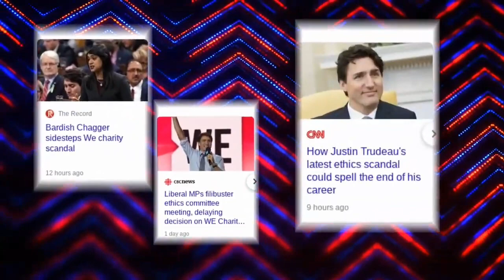Remember When Pierre Poilievre Took On Trudeau & Won! & There Was No Inflation?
As I mention former Finance Minister Bill Morneau who took alot of flack from Pierre with a mirror face has now spoken about the chains Trudeau made him wear as Finance Minister in order to push an agenda at all costs, even as according to him he made it clear the measures would hurt the Canadian economy... The response... full steam ahead, dam those in the way...

Conservative, NDP, Liberal, Greens & PPC.
  A focus on Canada's Parliament in The House of Commons, The Senate & all Standing Committee's. We watch the Bills Pass every step of the way!